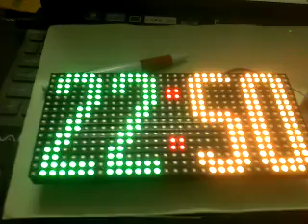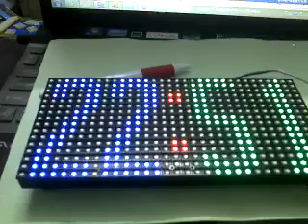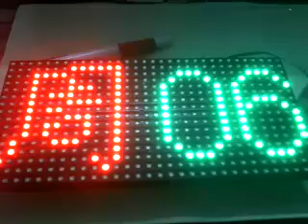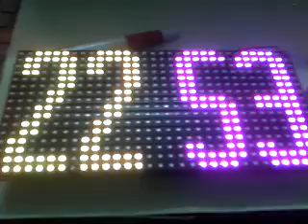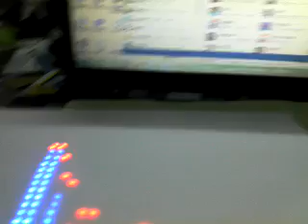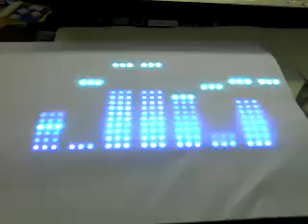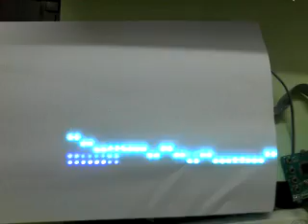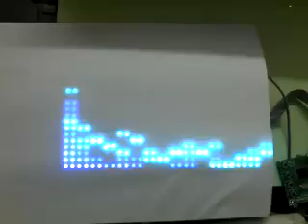Clock + Spectrum Effect